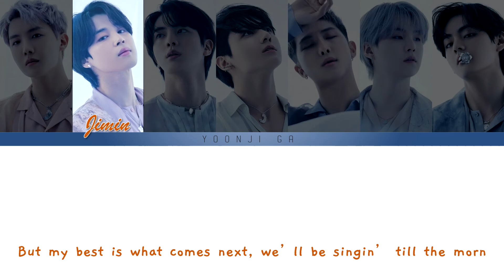BTS (방탄소년단) - Yet To Come (The Most Beautiful Moment) Lyrics [Color Coded Han/Rom/Eng]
✨Group: BTS (방탄소년단)
✨Song: Yet To Come
✨Album: Proof
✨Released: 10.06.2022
✨Language: Korean, English
✨Members: RM, Jin, Suga, J-Hope, Jimin, V, Jungkook

BTS
방탄소년단
달려라 방탄
Bangtan
Bangtansonyeondan
bts lyrics
yet to come color coded
yet to come lyrics
lyrics yet to come
color coded bts
bts color coded
color coded yet to come
bts yet to come english
bts yet to come translation
bts yet to come reaction
bts yet to come live
bts yet to come mcountdown
bts yet to come the show
bts yet to come music bank
bts yet to come audio
bts yet to come choreography
bts yet to come dance practice
bts yet to come showcase
bts yet to come line distribution
bts yet to come cover
kpop
kpop lyrics
bts v
bts jimin
bts jin
bts rm
bts suga
bts j-hope
bts jungkook
bts line distribution
bts yet to come stage
방탄소년단 yet to come 가사
防弾少年団  歌詞
防弾少年団
bts 日本語字幕
가사
방탄소년단 가사
방탄
방탄 가사
bts vocal line
bts rap line